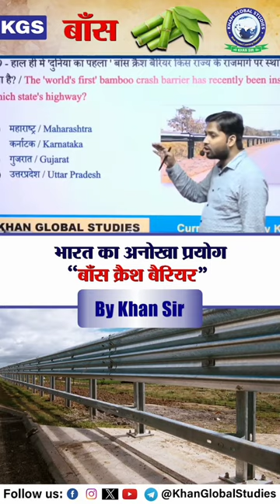दुनिया का पहला Bamboo Crash Barrier महाराष्ट्र में लगाया गया है l